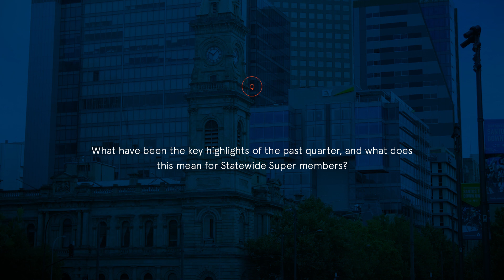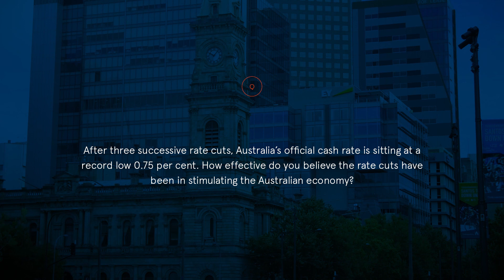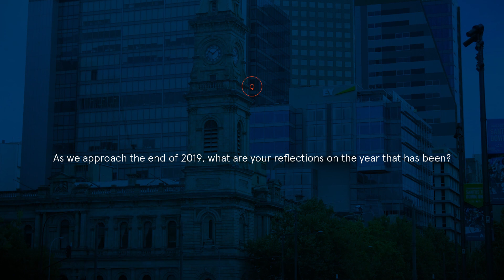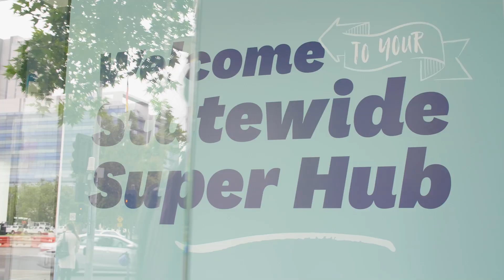Statewide Super | Investment Update September 2019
Every quarter, Fuller interviews a Statewide Super investment manager to produce a Quarterly Investment Update video for Statewide Super's members.